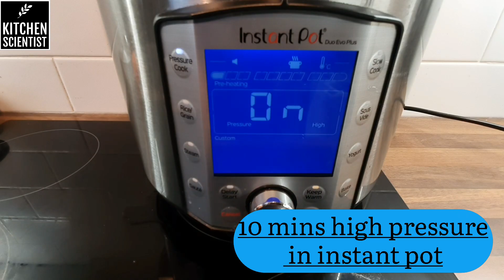Navratri Special Recipe |Vazhaipazha Sarkarai Pongal |Sweet Pongal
Vazhaipazha Sarkarai Pongal is a lovely twist to the regular sweet pongal that is commonly prepared in South India on auspicious occasions as a navratri special recipe.

Adding bananas elevates the taste of the sweet pongal up by several notches, and is a great way to get the goodness of the fruits in. This little touch makes the regular sweet pongal more exotic, makes it just perfect to serve it for any festive occasions.

This vazhaipazha Sarkarai pongal is a simple pressure-cooker recipe that can be put together in a matter of minutes. I'm sure it will be much loved by people of all age groups, including fussy kids.

The process is pretty similar to the regular sarkarai pongal but the addition of the over ripe banana makes a huge difference in the taste and flavour. The last addition of the edible camphor/pachai karpooram give the dish a very divine flavour.

INGREDIENTS

1 cup rice
½ cup moong dal
1 pinch saffron
1 pinch salt
4 cardamom, crushed
3 - 3½ cups water

300 gms jaggery
1 cup boiling hot water

1 over ripe banana, mashed

2 tbsp ghee
A handful cashew

1 tiny pinch edible camphor/pachai karpooram(optional)